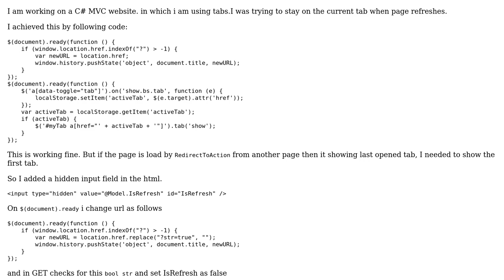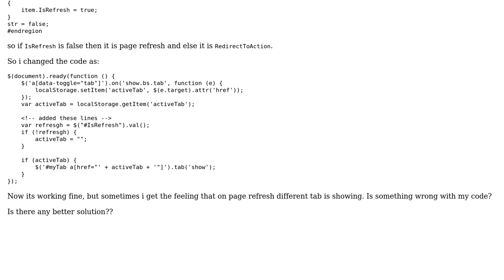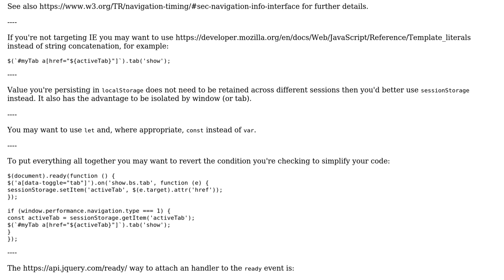JQuery Tabs in C# MVC to stay on reload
With thanks & praise to God, and with thanks to the many people who have made this project possible! | Content (except music & images) licensed under CC BY-SA | Music | Images & others | With thanks to user J M user Adriano Repetti and the Stack Exchange Network Trademarks are property of their respective owners. You are responsible for your own actions.